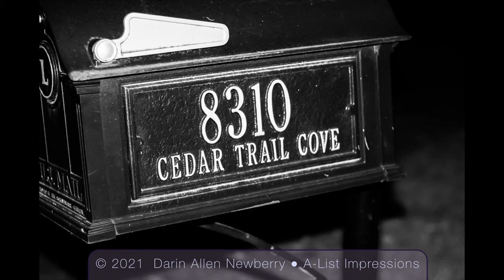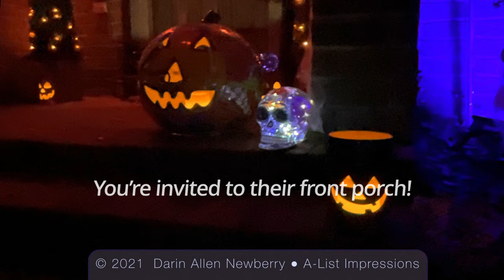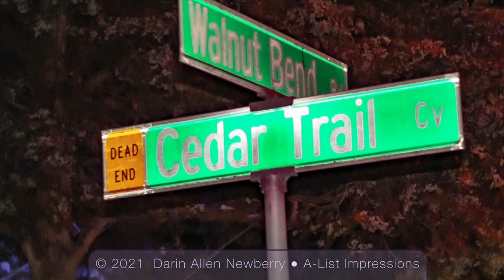Halloween 2021 Haunted Home Outdoor Display at Cedar Trail Cove Cordova Memphis Tennessee U.S.A.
This six-minute thirty-second video showcases details of a home Halloween display located at the corner of Walnut Bend Road and Cedar Trail Cove in Cordova, ZIP Code 38018, near Memphis, not far from a nearby park and Cordova Library. John told me this is the sixth year he and his son set this up, adding more features each year. This weekend, there are fog generators and laser lights in place; my pictures and video were taken earlier this week. Selfies are encouraged, but be careful around the displays, and don't block the owners' vehicles in!